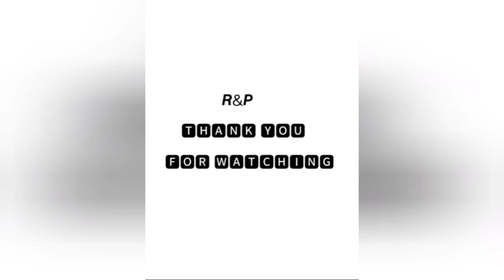Kapil Sharma | true word's 💯💯🔥🔥🔥🔥🔥🔥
Kapil Sharma

Bollywood dialogue | life struggle | Thaughts